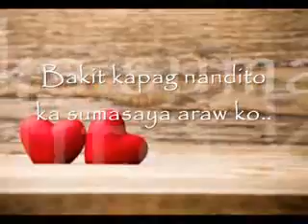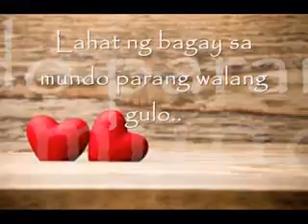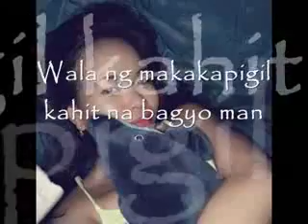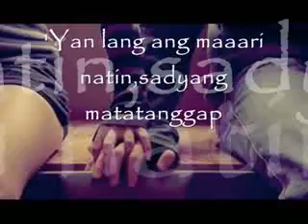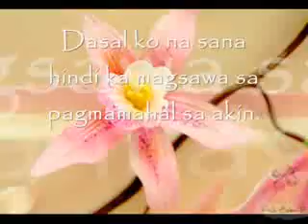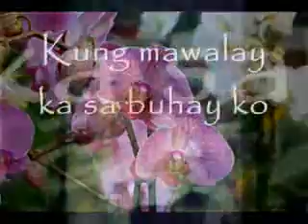happy bornday-azher frondozo